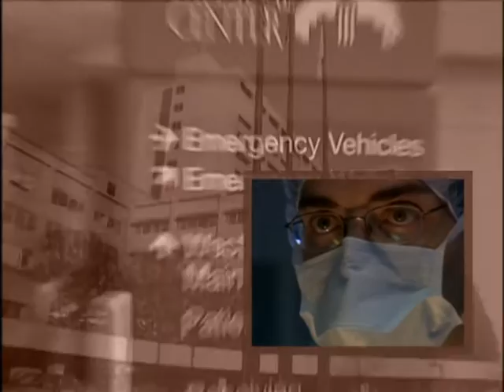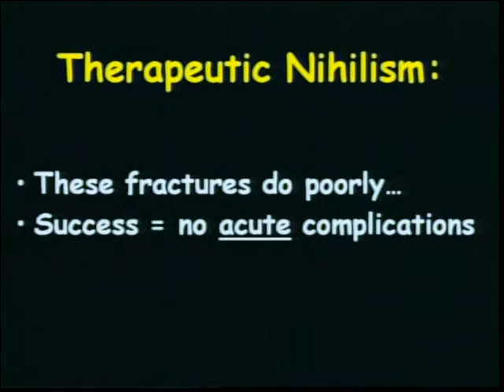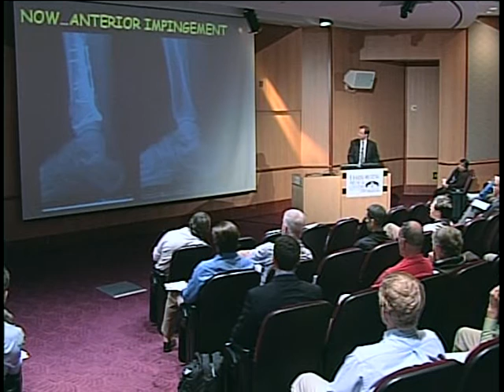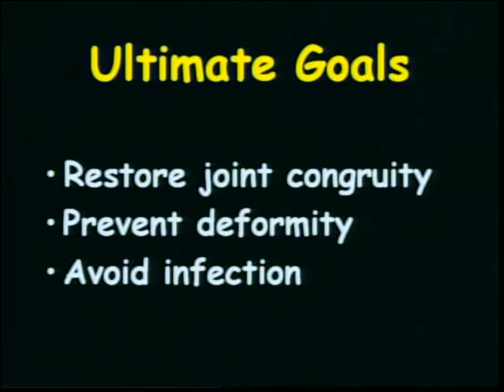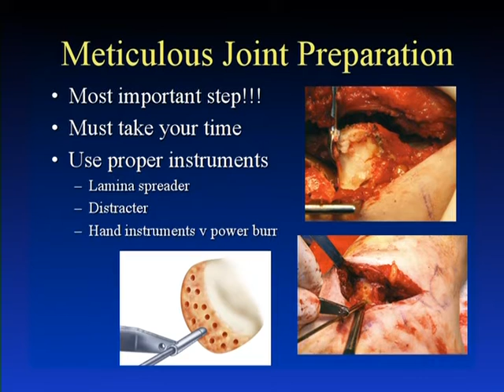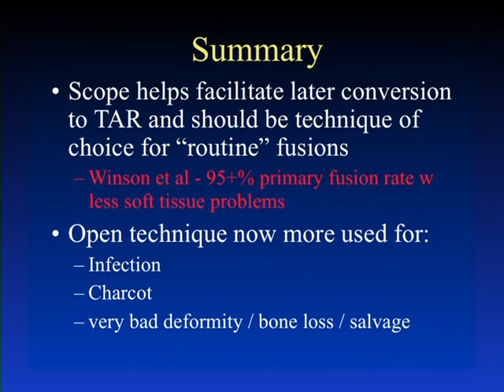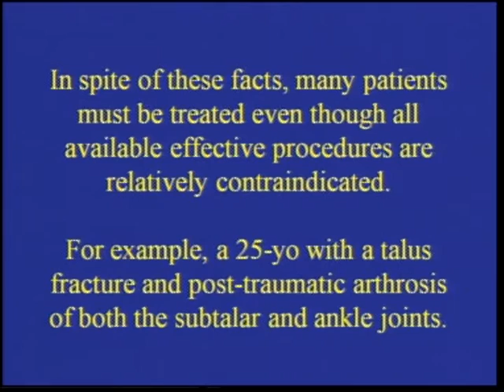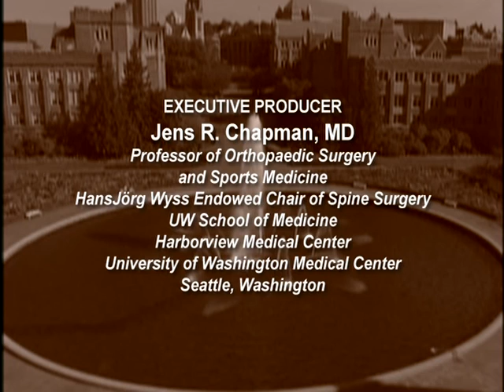Salvaging Severe Pilon Fractures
Fractures of the lower end of the tibia involving the ankle joint are referred to as 'pilon fractures'. These injuries can be very challenging to manage and may lead to undesirable outcomes despite best initial treatment efforts.  In this program leading experts in the field discuss treatment options should the initial management of a pilon fracture be unsatisfactory. Dr. Benirschke presents the options of revision internal fixation and joint function preservation. He is followed by Dr. Sands who discusses the outcomes following ankle fusion. Dr. Sigvard T. Hansen concludes this session by reviewing the option of ankle arthroplasty as an alternative to an ankle fusion with its relative advantages and drawbacks.